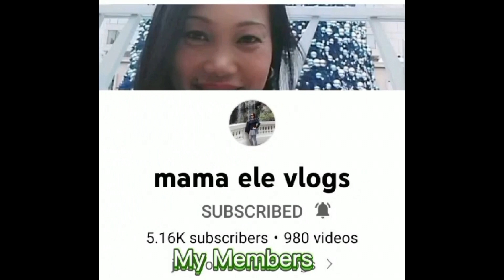Part 1 PREPARING FOR THANKS GIVING DECEMBER 24/2022/Lilian Nervar ofwlife hongkong